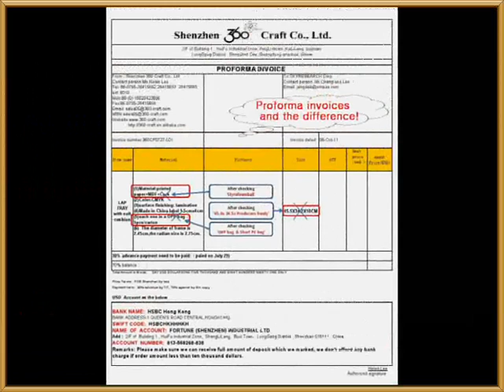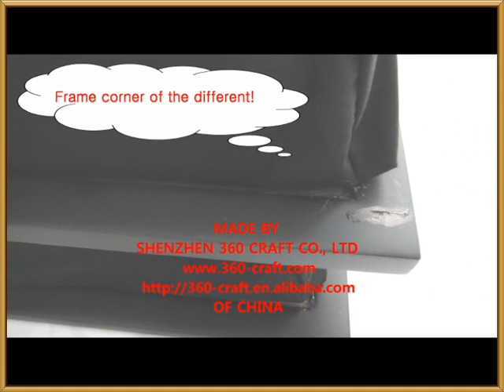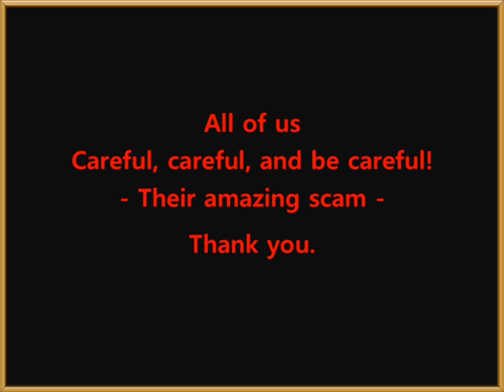Shenzhen Fortune Printing Co , Ltd made in china The waste of good raw material production